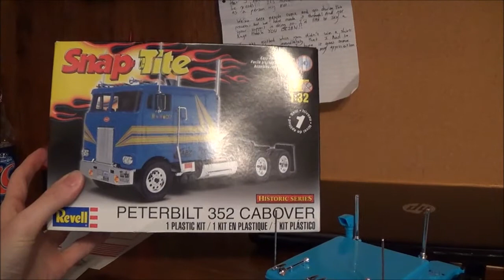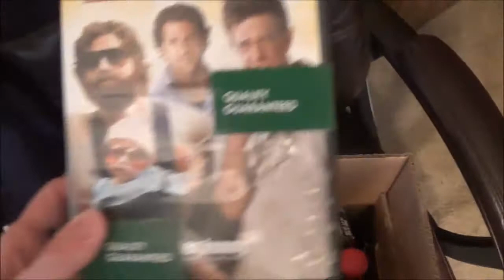Vlog 31 - Model Truck, A POP, Corkboard, & A Box Of Prizes! | Brian Vlogs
You'll have to pardon me because I was extremely tired while doing this vlog.

In this vlog, I show off my latest model and a few other things for later on down the road. Enjoy!